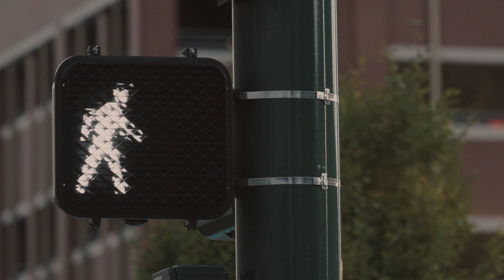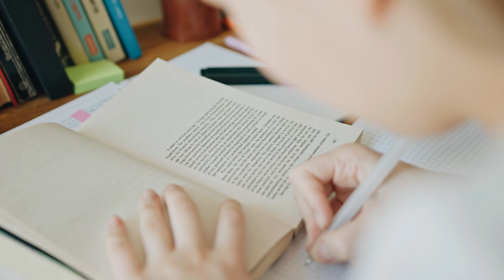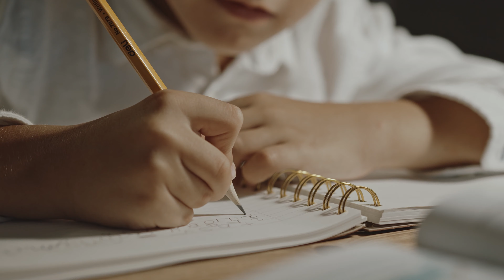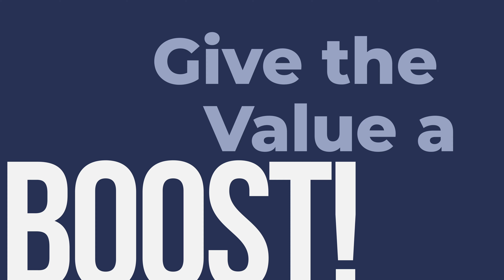Lazy Gamers (& How We Can be More Productive)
Raising kids who are lazy, couch potatoes, or sloths, and all of the other nicknames is probably one of the worst fears of many parents. We don't want to have kids who are unmotivated, or incapable of surviving on their own.  And for many parents who have never played video games before we can be tricked into believing that Video Games are the sole culprit behind making kids lazy.  BUT we can fix this, or even prevent having a kid who is lazy. The best part is this is NOT because they love video games.

So let's address how we can motivate our kids.
Let's talk about why they might be craving video games.
Let's figure out how we can use their environment to make their lives better and increase their quality of life.